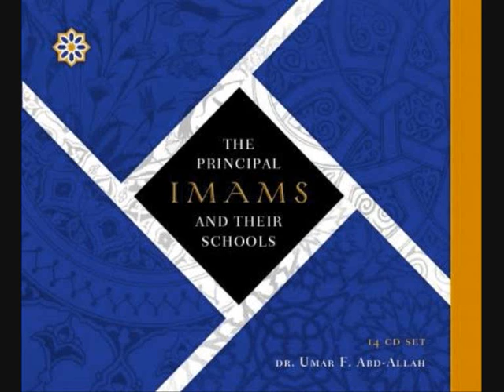Wahhabism by Dr. Umar Abdullah al-Maliki pt.1